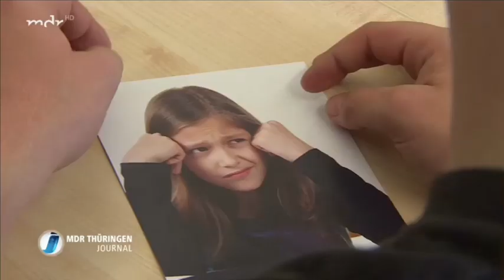Jugenddorf Gera - Kompetenzzentrum für Autisten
Aus dem MDR THÜRINGEN JOURNAL vom 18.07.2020

"In der Serie "Big Bang Theorie" ist Sheldon Cooper der Star. Als junger Mann, der eben in manchen Lebensbereichen mehr Unterstützung braucht. Die finden Autisten hierzulande zum Beispiel im Christlichen Jugenddorf Gera."

Mitteldeutscher Rundfunk 2020